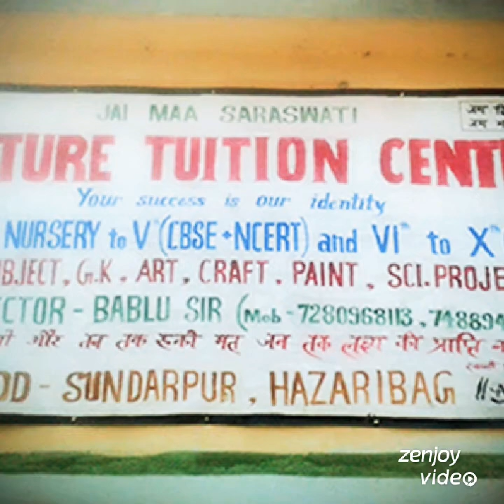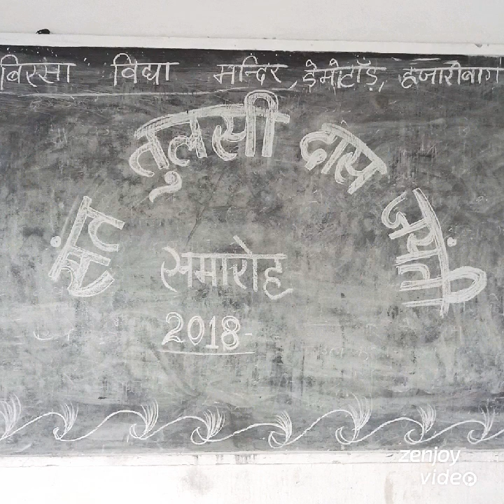Art by Bablu sir (Birsa vidya mandir Demotand)